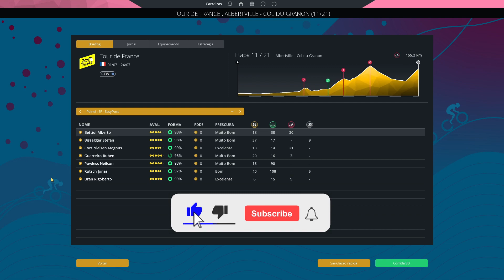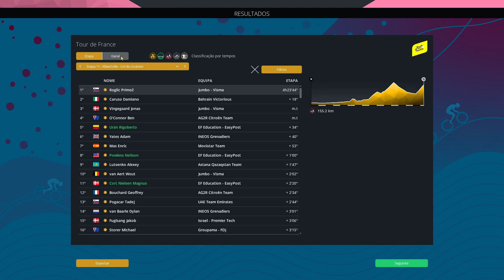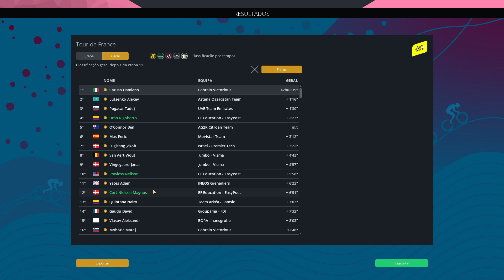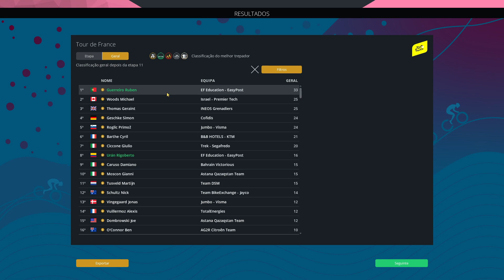TOUR DE FRANCE 2022 - ETAPA 11 | PRO CYCLING MANAGER 2022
Bem-vindos à nossa previsão da Volta a França 2022 com a equipa da Education-First e o nosso Ruben Guerreiro!

Temos mais uma das etapas rainha da Volta a França onde termina no Col du Granon!